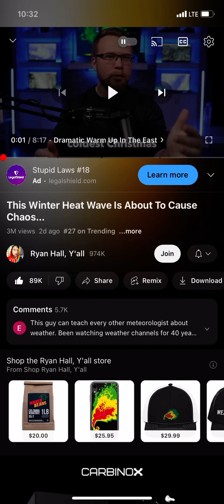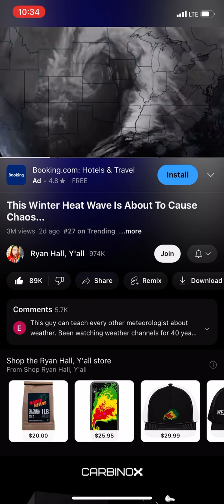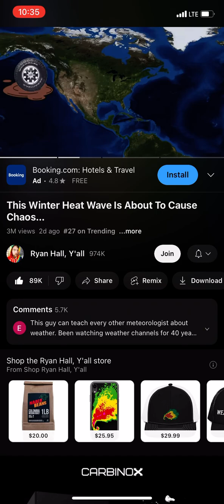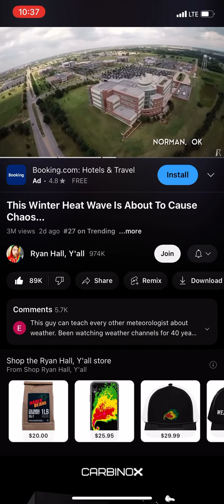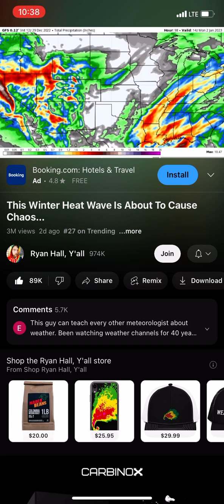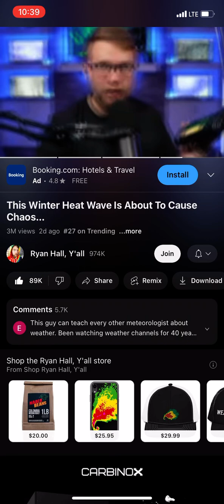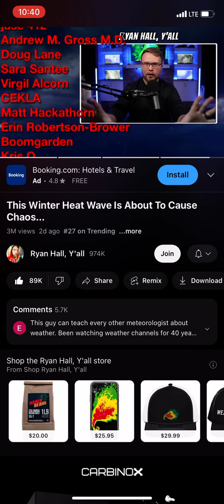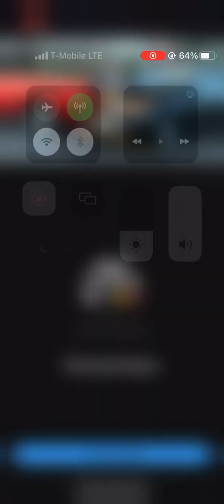😱 Huge Storms in January of 2023 in USA 😱